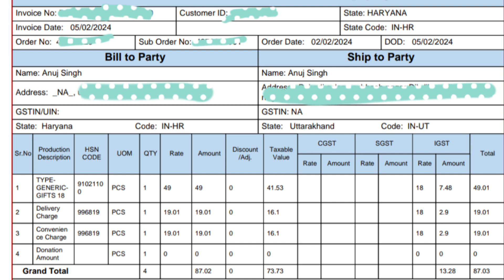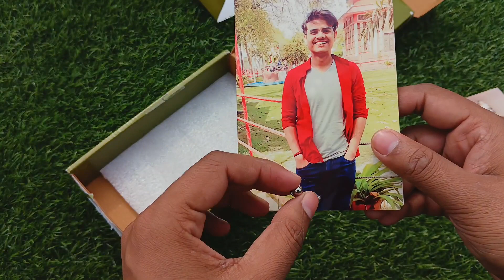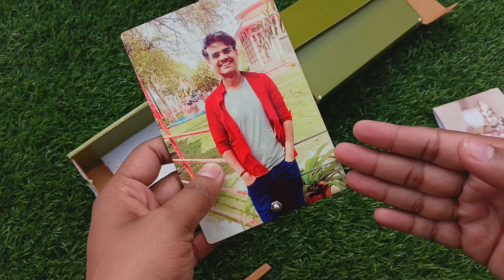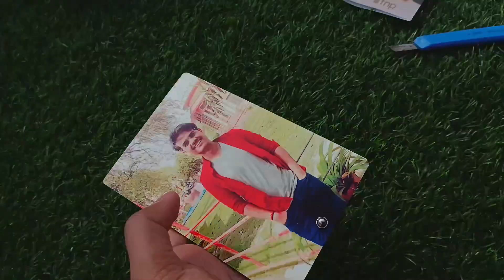F&P Valentine's ❤️ ✨ Special Photo Frame at just ₹87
Chalo kholte hai
Hello Dosto Me Aapka Anuj .

   About this video :

                       Chaliye is Video me dekhte h Fern & Petals ki taraf se aane wale Photo Frame with Personalize Photo in 87 Rupees .

like share comment karna na Bhule aur channel per new ho to channel ko subscribe Karke Bell icon ko all per press Kar Lijiye Kyunki is channel per aapko aur bhi unboxing and review Videos milti rahengi.